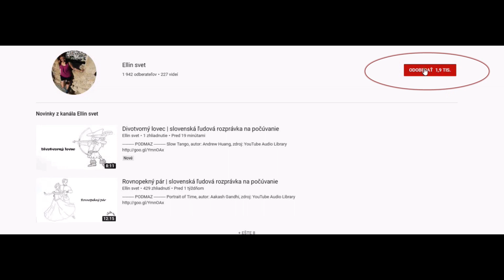Medovníková chalúpka | Bratia Grimmovci (rozprávka na počúvanie)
PODMAZ